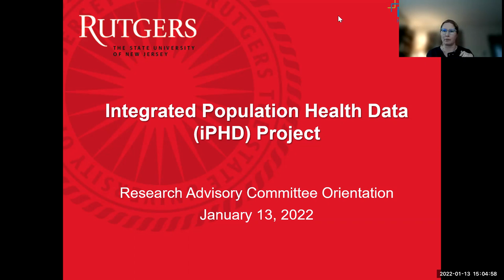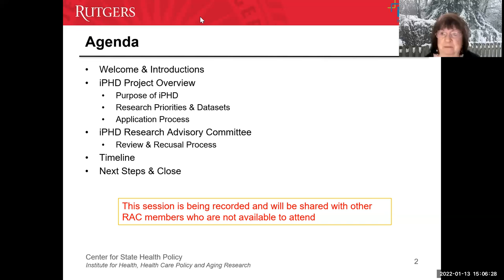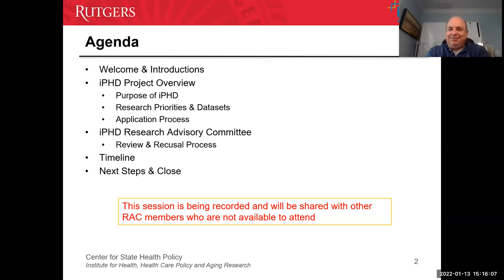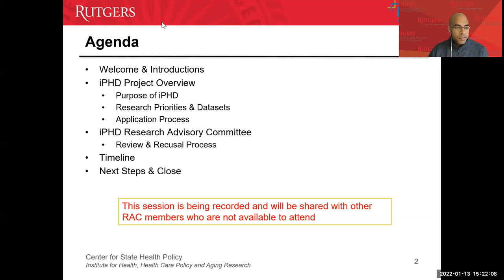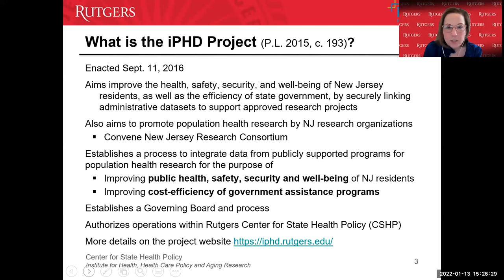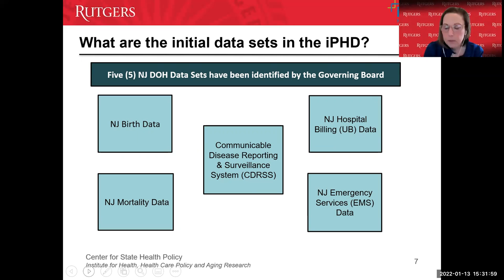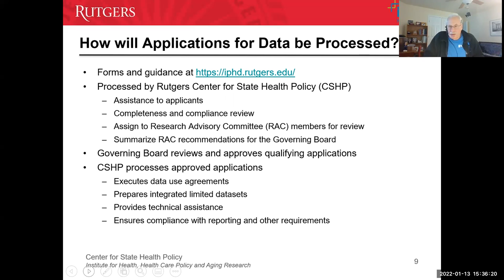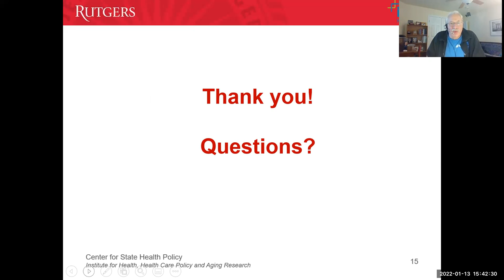iPHD Research Advisory Committee Orientation 2022.01.13